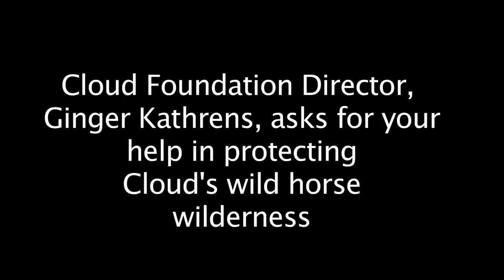Stop the Fencing in of Cloud's wild horse herd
©The Cloud Foundation- Video may not be used without the express written consent of the Foundation

The Forest Service plans to build a two-mile-long fence that would prevent the Cloud's herd from lands they've used for centuries. The horse graze on these wide, sub-alpine pastures in mid-summer through the fall but these lands have never been recognized as the horses' rightful range.  The fence would cut off historic horse trails they have used for over 250 years- and waste taxpayer dollars while scarring a valued natural and scenic ecosystem and further jeopardizing this herd.